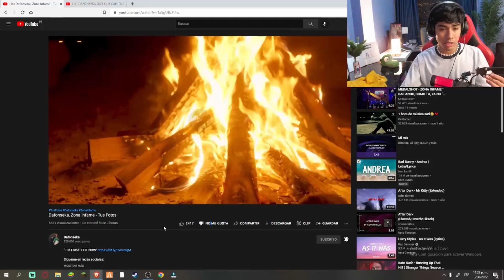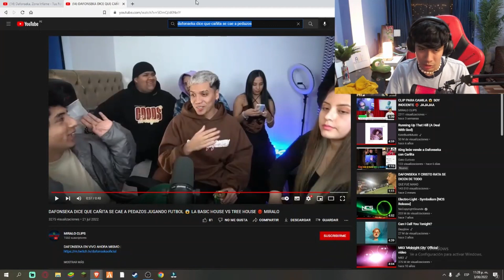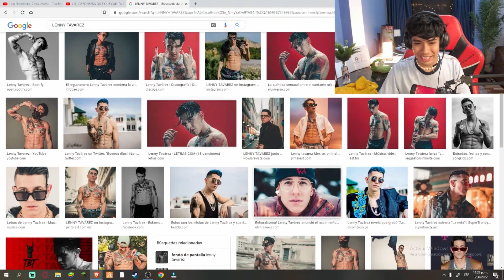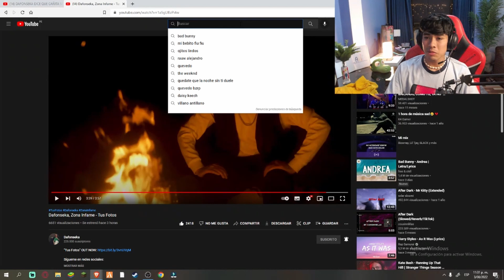ElCañita reacciona al videos de Dafonseka 😁😁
ENCUENTRA A ELCAÑITA EN TWITCH HACE DIRECTOS TODOS LOS DÍAS